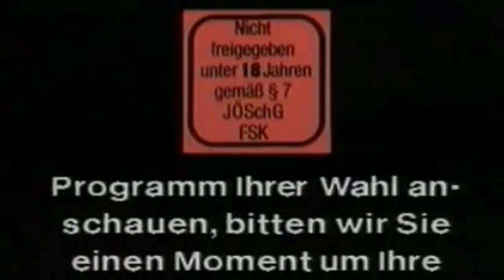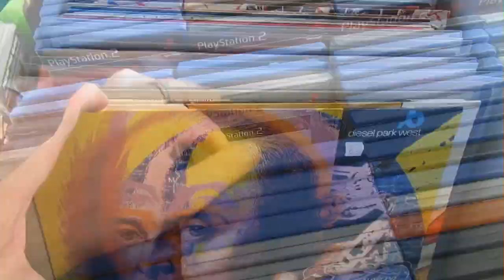Goreministers Trödelvlog #12 l Slush Eis, Videospiele und Spielzeugwahn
Wieder einmal ging es auf den Trödelmarkt und wie ihr an der LAufzeit des Videos erkennen könnt, war ich dieses Mal auf einem eher großen Markt unterwegs. Ob es außer einer Bratwurst noch etwas gab? Seht selbst...